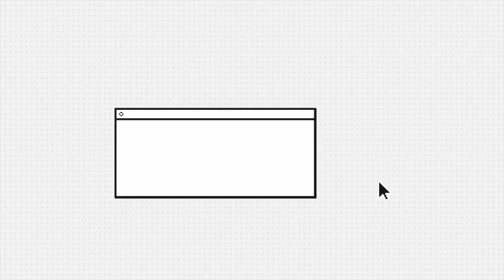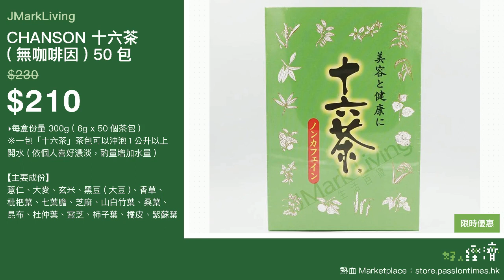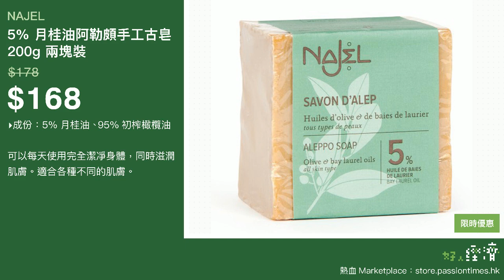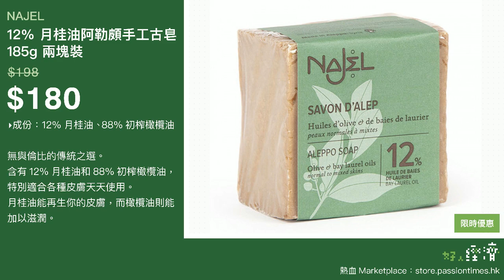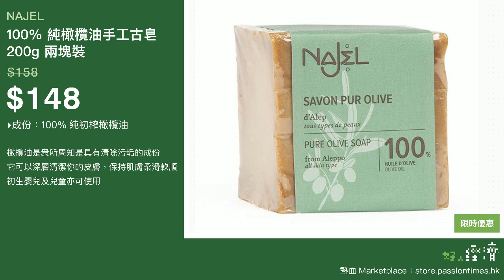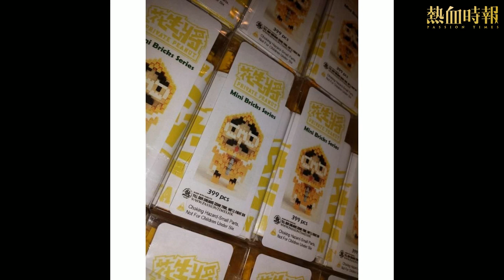《好人經濟》EP350 Part A︰神經動能療法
主持：小菜、阿斗

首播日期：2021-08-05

合作單位：私人教練Frank Choi